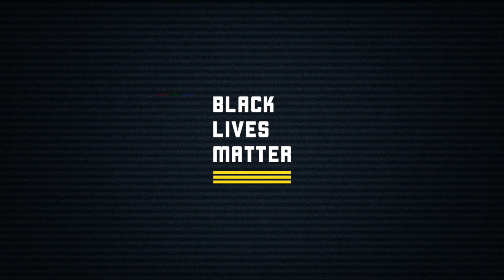Ep. 4: Black Lives Matter's South Bend Members - Community Organizers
Black Lives Matter Managing Director, Kailee Scales is joined by South Bend Black Lives Matter members to discuss the role of community organizers on the ground. BLM South Bend organizers discuss the police killing of Eric Logan, its impact on their community, and calling for the resignation of Mayor Pete Buttigieg.